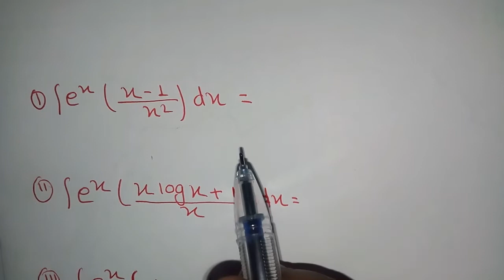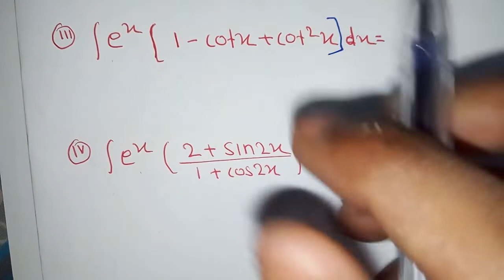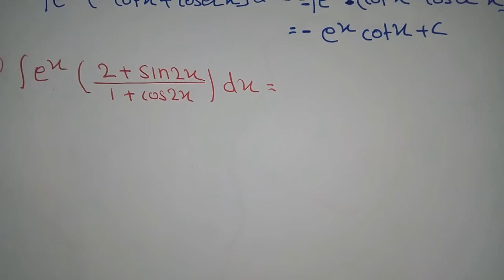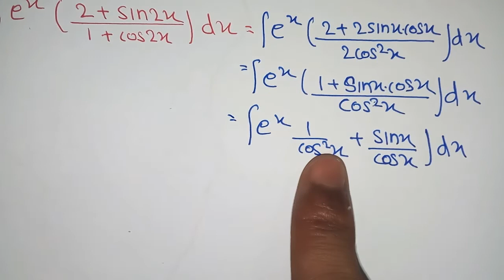Integration shortcuts trick for engineering preparation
This video is about integration.  This video hepl students solve integration by shortcuts trick. This video help full for entrance preparation student.
Entrance preparation